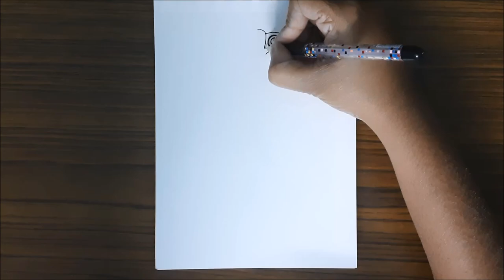Colurful Toucan Bird | Colour Pencil Drawing | How to draw birds using colour pencil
Do You Know :
Toucans spend more time hopping than flying. It is because they don’t look graceful when flying.
“In their slow, undulatory flight, toucans often look awkward or unbalanced, probably because the large bill seems to be pulling the large bird behind it,” writes Les Beletsky in “Birds of the World.”